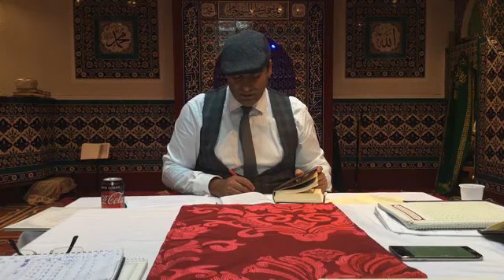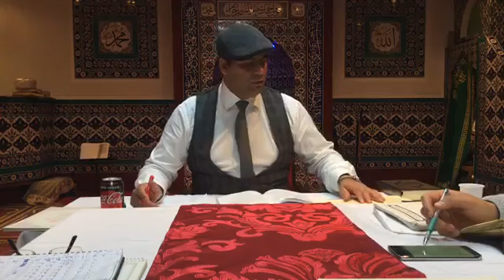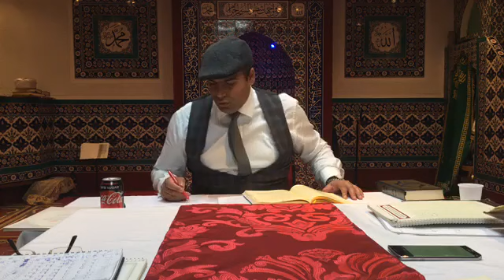Hodza Imer Ajdini-suretul al imran 64 2